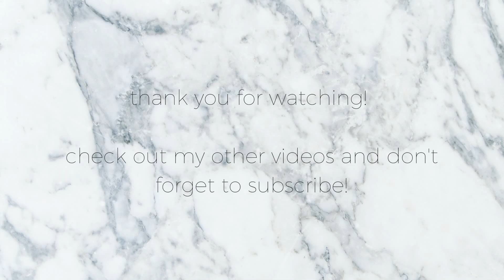How to Convince Your Parents to Let You Get a Bearded Dragon! (Any small pet works too!)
read me!!

heey guys !! hope you enjoyed the, finally, INFORMATIONAL video!! I havent done one of these in a while and you guys have been asking for one!! So here is how to convince your parents to let you get a bearded dragon! this can also work for any small pet/reptile! i hope this was helpful and if it worked for you, leave a comment down below!! if you have any tips also comment them! thanks so much for watching and supporting me, see you in the next video! :)

Camera:
iPhone 7

Editing Software:
iMovie